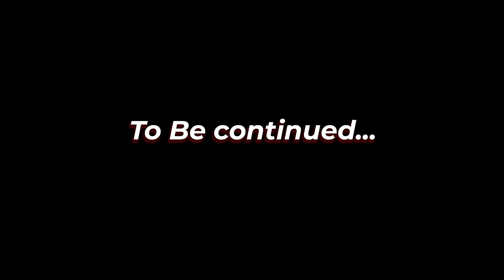Pool Plan ? || Family Bandi Telugu Web Series Ep - 93 | Hara Srinivas | Chill Stories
Hara srinivas

   Artists
Hara srinivas
Rajakumari
Soujanya
K Nandu

Asst director
K Nandu

Dop
Richards

Editor
Prashanth
jayachand

DI
Umesh Rathod

Poster
Manoj

Line Producer
Karthik Annam